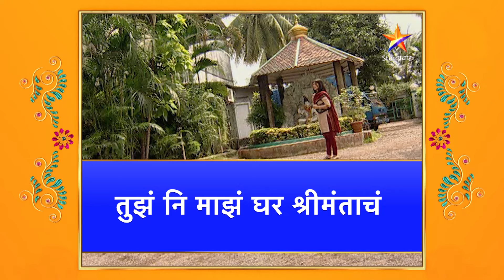Tuz Ni Maz Ghar Shrimantach | Full Episode 287|रोहनच्या आठवणीने कावेरी व्याकुळ